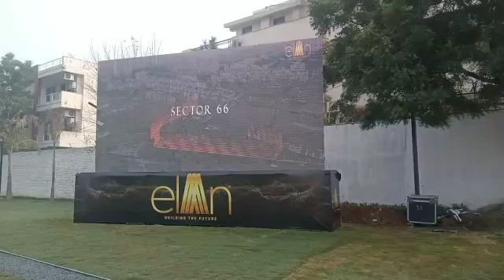ledscreenonrent outdoorledscreenonrent LedScreen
Full outdoor led screen on rent all city avaliable